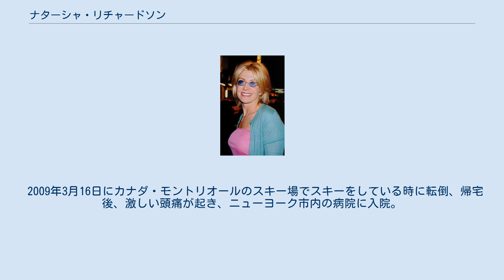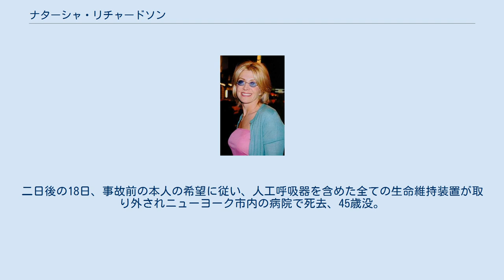ナターシャ・リチャードソン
ナターシャ・ジェーン・リチャードソン（Natasha Jane Richardson、1963年5月11日 - 2009年3月18日）は、イギリス出身の女優。
父親は映画監督のトニー・リチャードソン、母親は女優のヴァネッサ・レッドグレイヴ。
祖父母は俳優のマイケル・レッドグレイヴとレイチェル・ケンプソン。
妹のジョエリー・リチャードソンも女優である。
彼女が4歳の時に両親は離婚している。
 4歳の時に父親の監督作品『遥かなる戦場』の端役で出演。
ロンドンのセントラル・スクール・オブ・スピーチ・アンド・ドラマで学び.、シェイクスピアの『夏の夜の夢』や『ハムレット』、ユージン・オニールの『アンナ・クリスティ』など数々の舞台に立ち高い評価を得てきた。
 1984年にグラナダテレビ版『シャーロック・ホームズの冒険』（第8話「ぶなの木屋敷の怪」）に出演し注目され、その後、本格的に映画デビューし多くの映画作品に出演。
 1998年には、サム・メンデスが舞台監督を務めたミュージカル『キャバレー』で、トニー賞 ミュージカル主演女優賞を受賞。
 1990年に映画プロデューサーのロバート・フォックスと結婚したが、1992年に離婚。
1994年に北アイルランド出身の俳優リーアム・ニーソンと再婚。
1995年に長男（マイケル・リチャード・アントニオ）を、1996年に次男（ダニエル・ジャック）を出産。
 2009年3月16日にカナダ・モントリオールのスキー場でスキーをしている時に転倒、帰宅後、激しい頭痛が起き、ニューヨーク市内の病院に入院。
その後、昏睡状態になり脳死状態になった。
二日後の18日、事故前の本人の希望に従い、人工呼吸器を含めた全ての生命維持装置が取り外されニューヨーク市内の病院で死去、45歳没。